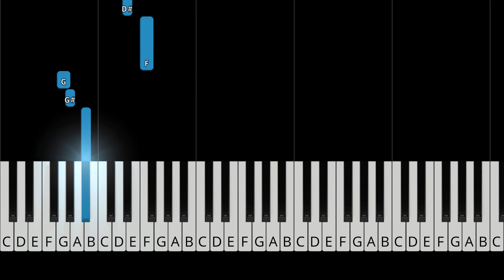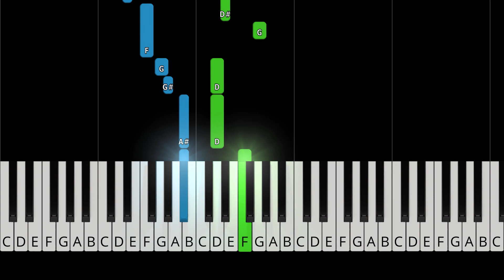Selena Gomez - Good For You - EASY Piano Tutorial